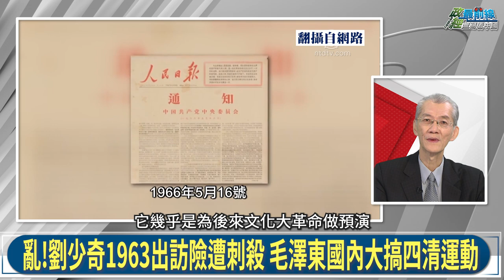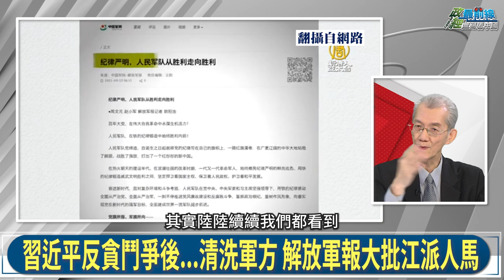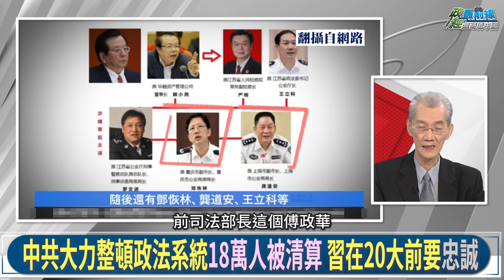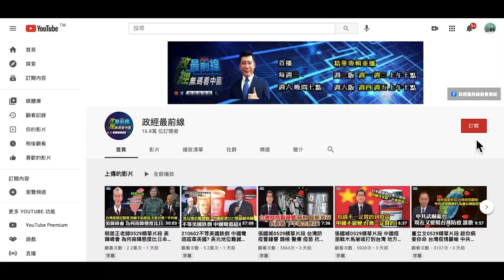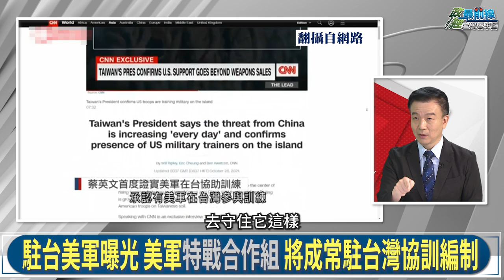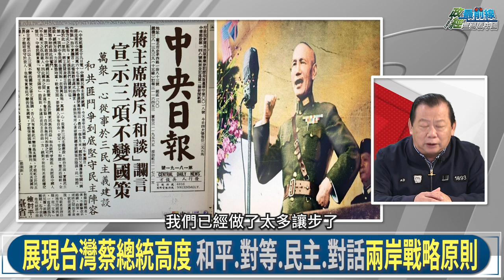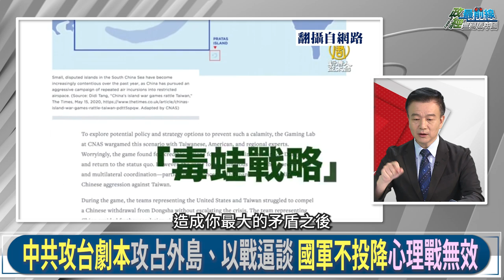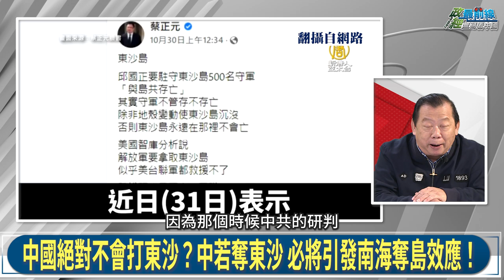權鬥..暗殺正開始 習近平恐難自保。爆炸案頻傳 軍事動員起 中南海掀狂潮 。屢屢被酸國共合作 國民黨為何不再反共 只反台獨?40年來美軍從沒離開過..今年起美軍特戰合作組 將常駐台灣。211106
中國議題:坐實政變?習近平不敢出國
翻開中國權鬥歷史 領導人出訪返國就變天 習近平怕?
劉少奇1963出訪險遭刺殺 毛澤東國內大搞四清運動
華國鋒出訪歐洲拚經濟 鄧小平三中全會成功奪權
1989六四前夕訪問北韓 趙紫陽離開北京生平最大錯誤
四面楚歌 習近平不出國門 全力整肅政變勢力

國際時事議題:美軍在台曝光 蔡總統直嗆習近平
40年來美軍從沒離開過.. 台美軍事交流檯面化
駐台美軍曝光 美軍特戰合作組 將成常駐台灣協訓編制
統戰沒步了?胡錫進嗆立即開戰挪底線 微博瘋傳想像文
中國絕對不會打東沙 若奪東沙 必將引發南海奪島效應
胡錫進嗆台灣 提證據竟拉國民黨當隊友 藍真扯後腿?
屢屢被酸國共合作 國民黨為何不再反共 只反台獨?
本集來賓:
台灣大學政治系榮譽教授 明居正
前陸軍少將                         于北辰